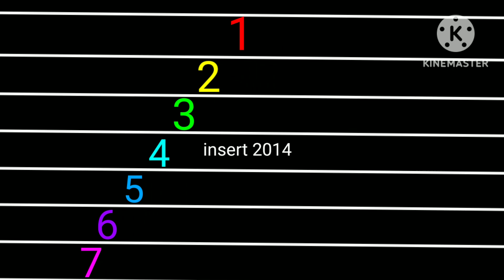Pendulum Wave Numbers